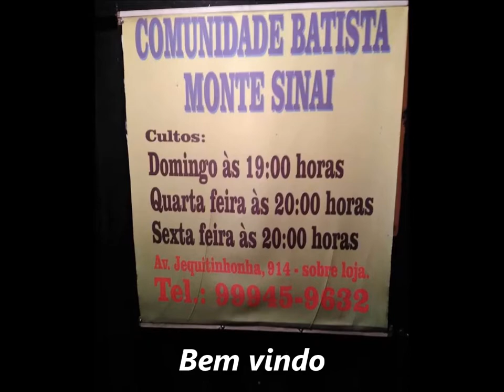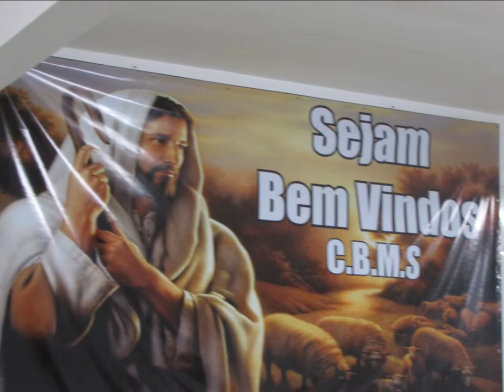Monte Sinai........21 Março 2018 - Saudade - B.H - M.G - Quarta feira - Louvor Dança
Adoração